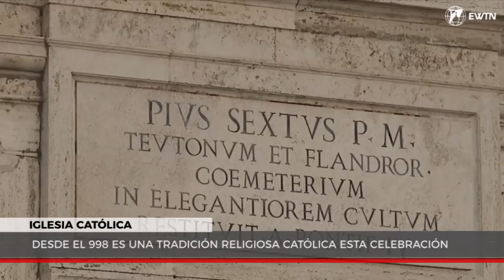Santa Misa por los fieles difuntos Guinea Ecuatorial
Evangelización y Promoción Humana